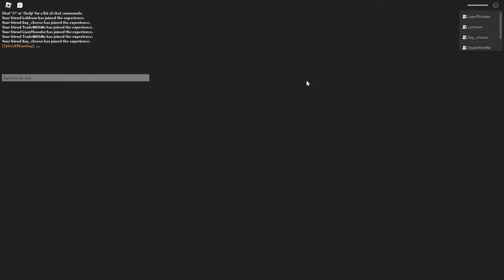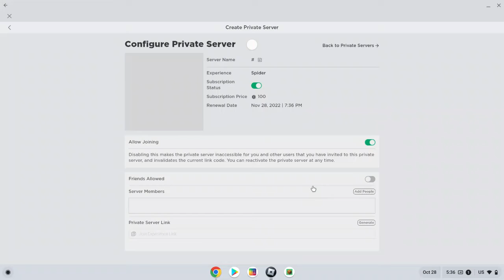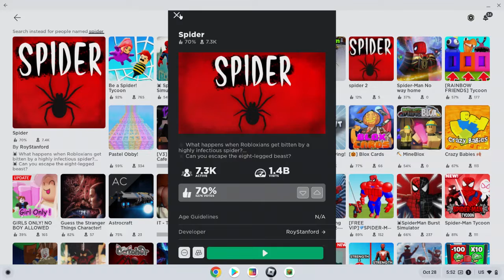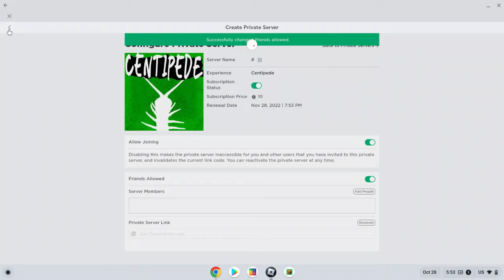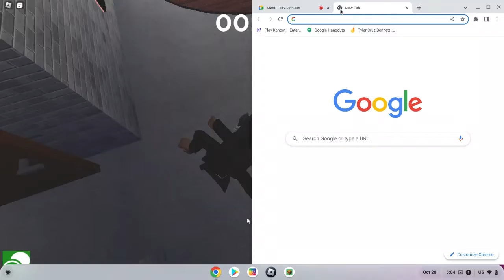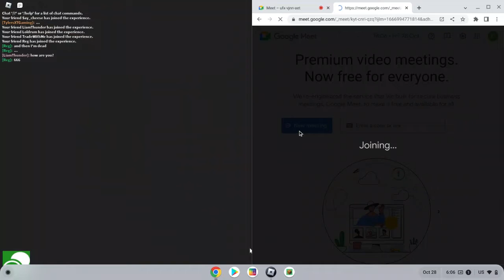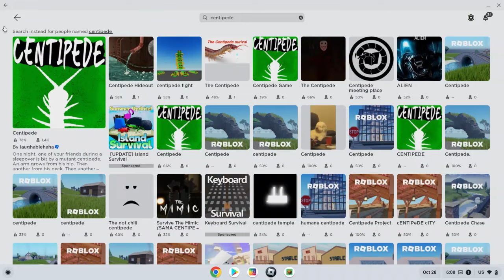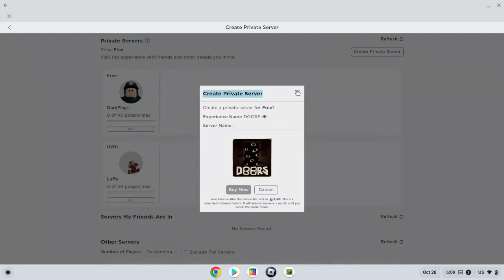Can We Play The First 3 Games In Our Spooky Scary Halloween Special Part 1!?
CAN WE BEAT SPIDER,CENTIPEDE AND DOORS!!?!?!

Shout Out To @loldrum7405 , @thegamingdino9704 and @Liam_Thunder